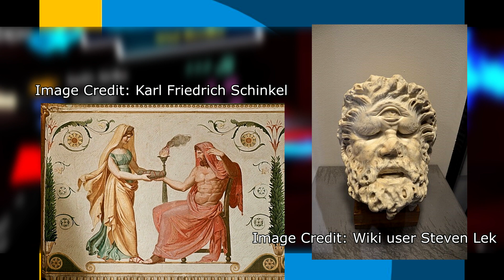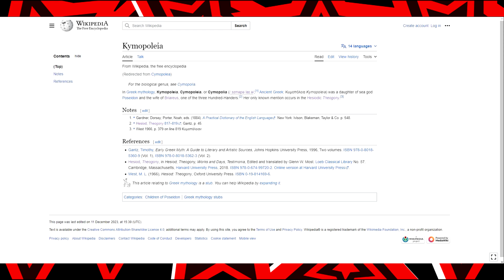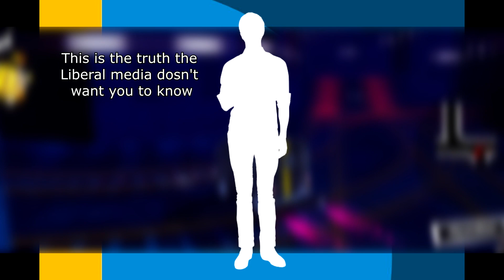Every Persona Explained - The Hecatoncheries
Today we're talking about The Hecatoncheries from ancient Greece

This content is intended for teenage audiences and up.